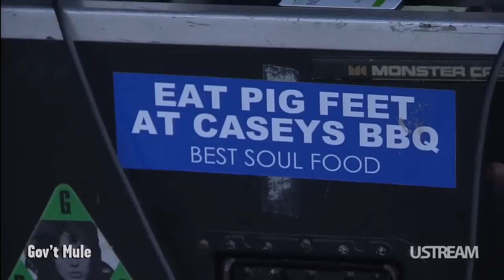Gov't Mule - Bonnaroo 2013 【Pro Shot】【Full Show】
Gov't Mule
Bonnaroo Music & Arts Festival,
What Stage, Manchester, TN
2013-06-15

0:00:00 Steppin' Lightly (cut in)
0:06:03 Blind Man In The Dark
0:13:55 Broke Down On The Brazos
0:20:00 Tributary Jam
0:22:57 Captured
0:31:51 The Joker
0:40:08 Railroad Boy
0:46:31 No Reward
0:52:32 Hope She'll Be Happier
0:57:36 The Other One Jam
1:02:05 Hope She'll Be Happier
1:03:12 Scared To Live
1:09:50 Thorazine Shuffle
1:21:48 Funny Little Tragedy
1:26:03 Thorazine Shuffle